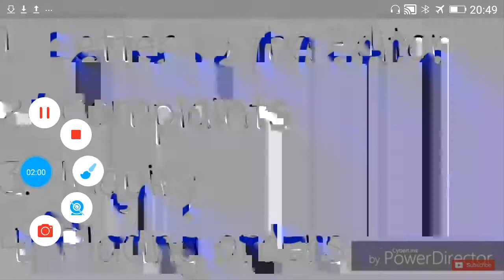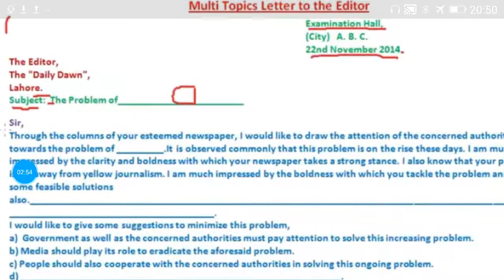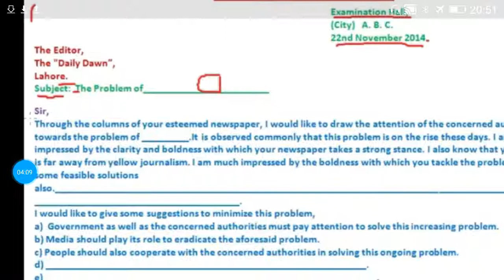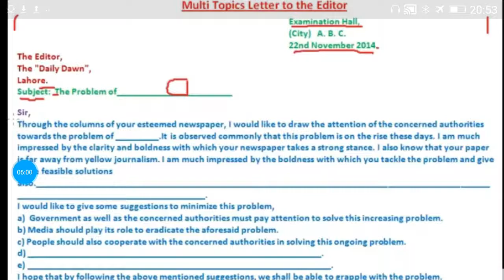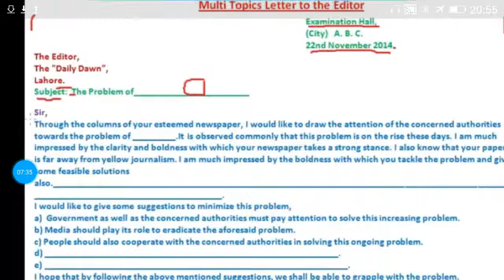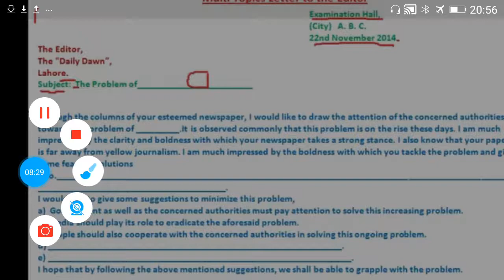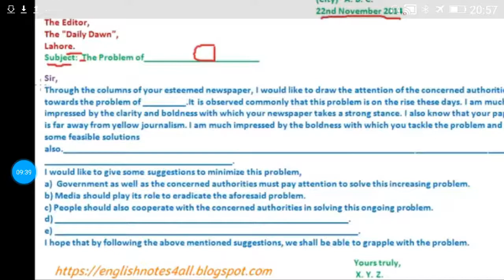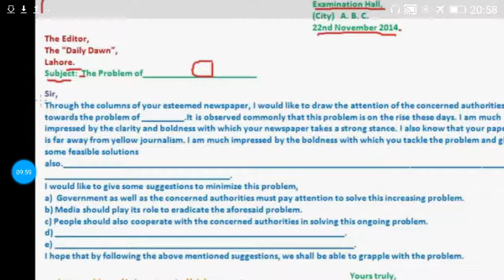Letter Writing in English Trick | Letter Writing in Hindi/English Format|CBSE 10/12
Hi friends

In this video, we are going to learn "Letter Writing" with an easy trick.  First, we will understand the formal and informal letter and then we will start learning how to write formal letters and job letters.

We have covered 3 types of the letter in this video,
1. Letter to Editor
2. Formal Letters
3. Job Application

After watching this video, you will be able to write such letters very easily.

1.letter writing english
l2.etter writing in english trick
3.english letter writing
letter writing in english 12th class
letter writing in english format
letter writing format
letter writing in english formal
letter to editor
job letter,formal letter format
formal letter
informal letter
letter to editor class 10 formar
letter to editor format cbse class 12

1. Letter to Editor
2. Formal Letters
3. Job Application

Letter writing
english
job letter
letter writing format
formal letter
informal letter
letter to editor format class 10/12
RJ